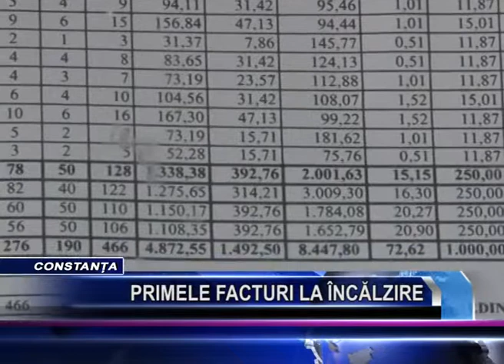PRIMELE FACTURI LA INCALZIRE